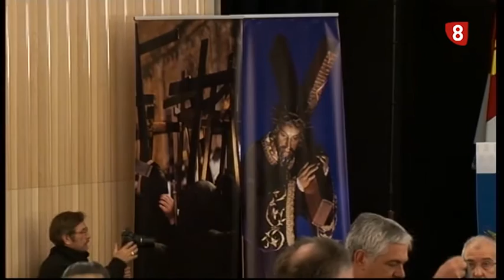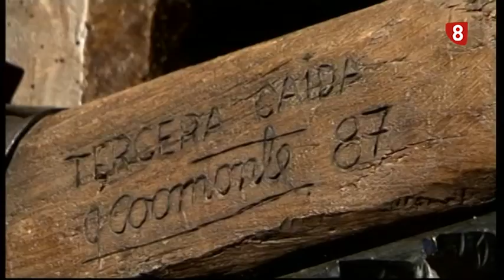Pregón de Semana Santa Zamora 2016